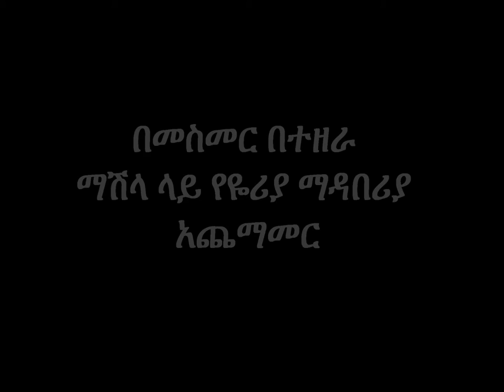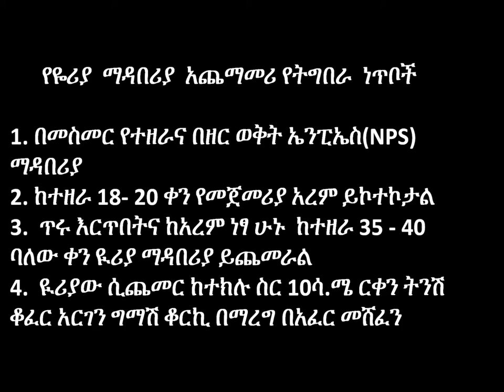Dembia_Top dressing of Maize